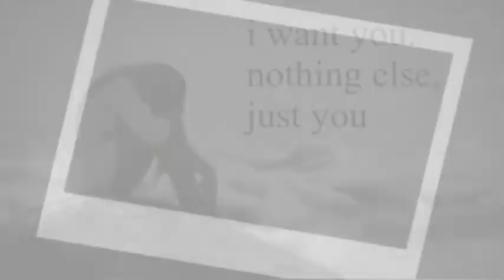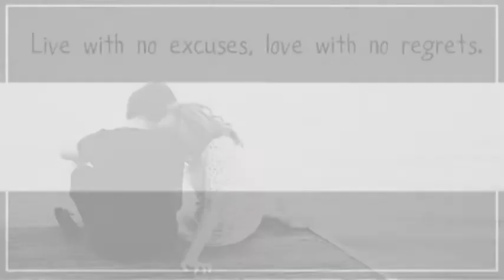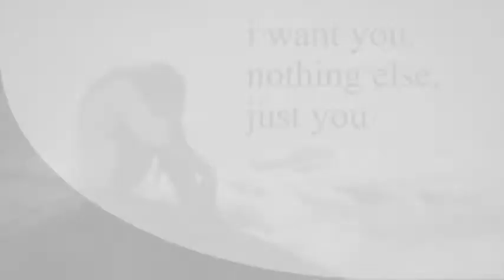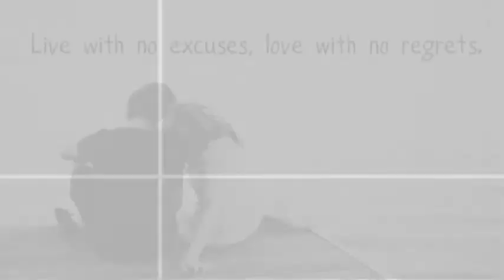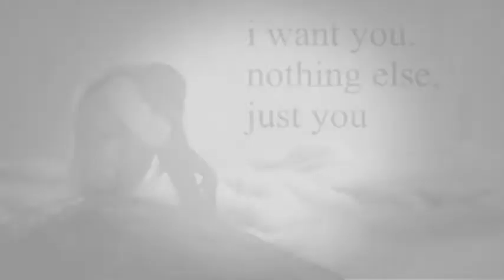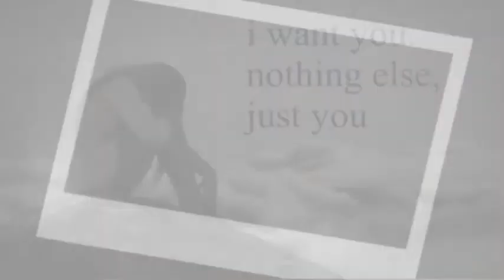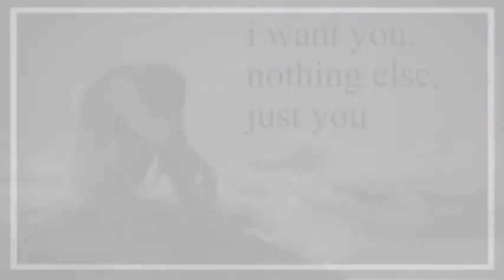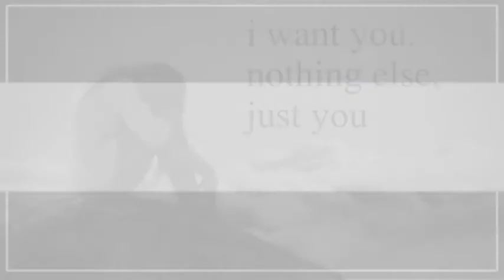ቃል ክፍል 9 The promise part 9 New Ethiopian Drama 2018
Ethiopian Entertainment and News Media on ፊደልቲዩብ FidelTube
ቃል ክፍል 9